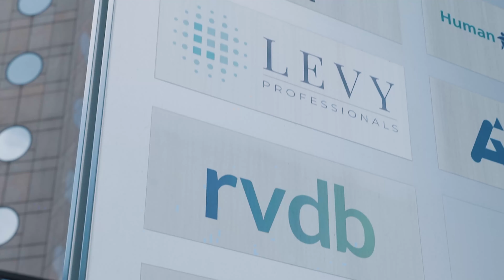An inside look at rvdb | on Magnet.me